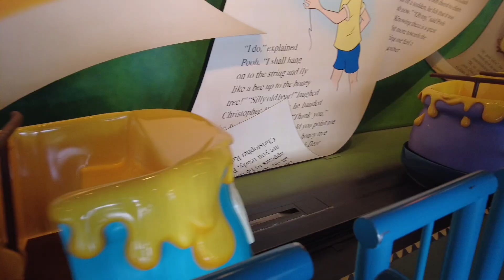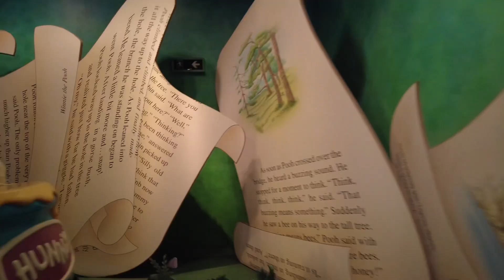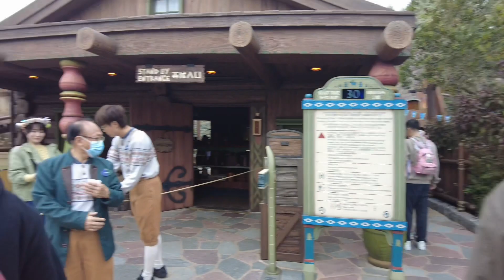Hong Kong March 2024 : Fun rides in HK Disneyland | World of Frozen + Jungle River Cruise and more!